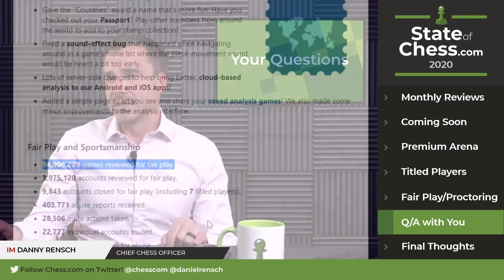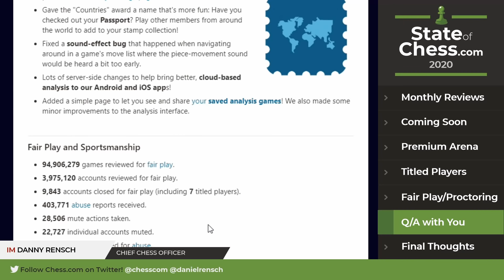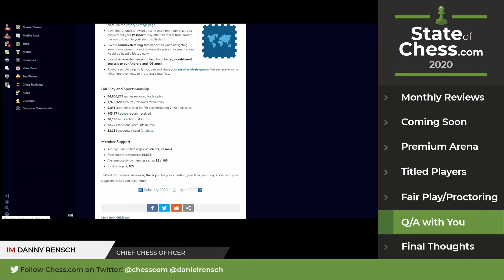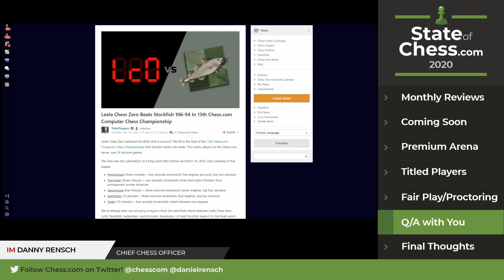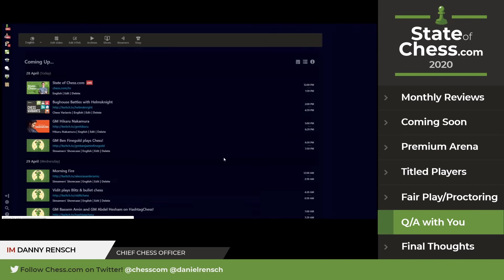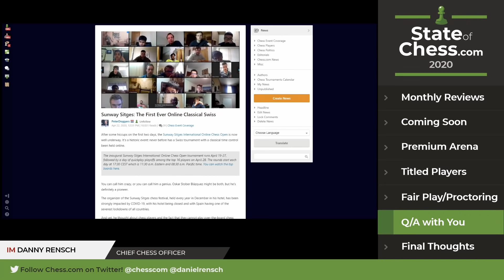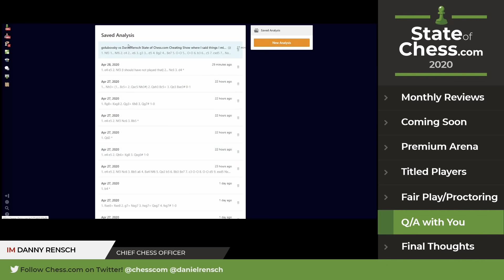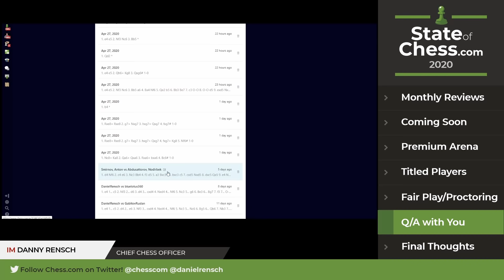Answering YOUR Questions About Cheating In Chess | IM Daniel Rensch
In this video IM Daniel Rensch answers questions from the community surrounding the issue of cheating in chess, what happens to chess cheaters, Chess.com's protocol and rules for chess cheaters and more. Cheating is an issue that Chess.com takes seriously. Using our cheat detection logic it's led to some breakthroughs. We will continue to act conservatively yet forcefully when we believe cheating is taking place. We will continue to do the right thing and close accounts when cheating is taking place even if it's difficult decision.